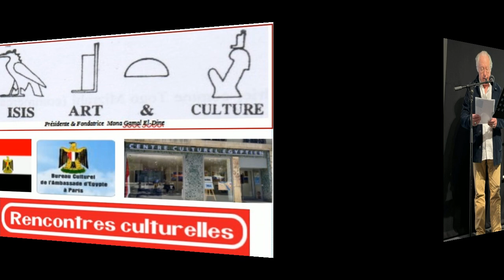manifestation Egypte 2024 Paris